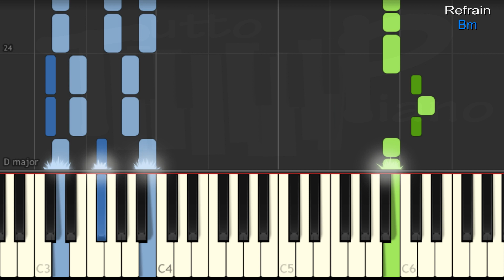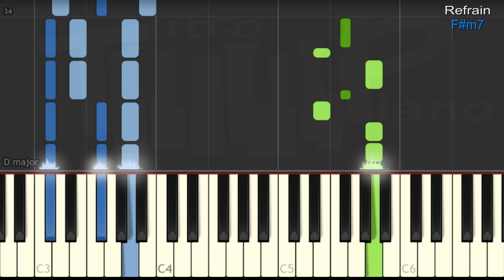Clara Luciani - Respire encore (Piano facile)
apprenez cette merveille de chanson en mode facile avec accords plaqués (difficulté : 3,5/10)
Tempo : 116 bpm
Tonalité : Bm
Accords joués : Bm, A, G, Em, F#m

Excellent travail ^^